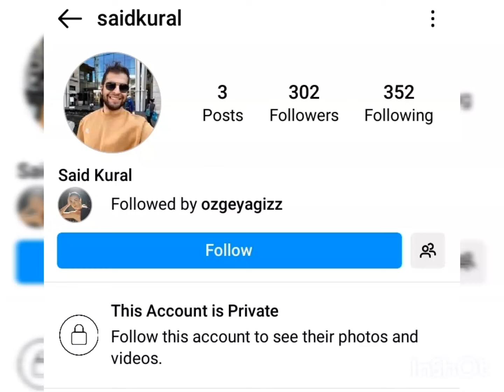Özge yagiz Started follow Gökberk demirci Best friend !